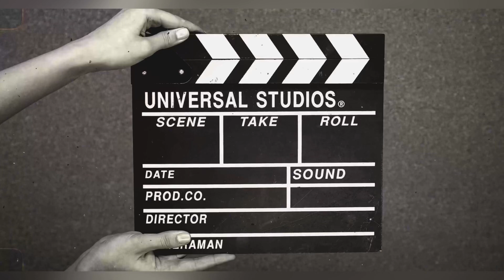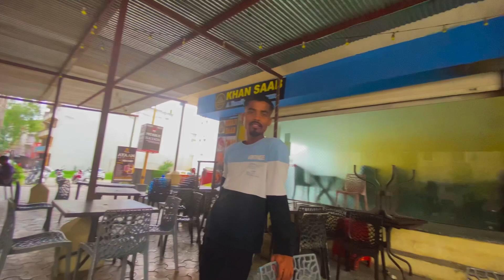Pani parni mausam kya majedar ❤️🥰|| vae ko fida 😁|| gf chaiyo re vae lai